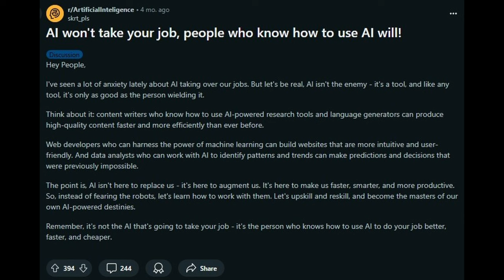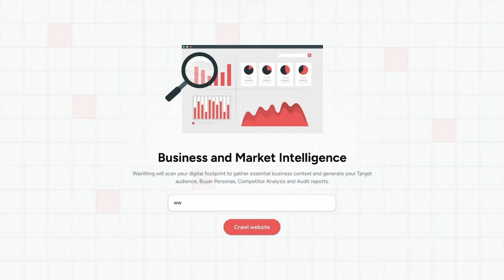ChatGPT's $2K Plan? | Safe Superintelligence Inc. Raises $1B | Siri's AI Upgrade | AI News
Welcome to this week’s The Office-inspired episode of The Future of Work – AI News, where we bring you the biggest AI developments that are transforming the enterprise world! 🏢🤖

In this episode, we cover the following exciting updates:

🔹 ChatGPT’s $2K Enterprise Plan
OpenAI is reportedly discussing a $2,000/month subscription for their upcoming AI models, Strawberry and Orion, aimed at enterprise-level companies. Is this the future of AI for big businesses? We also compare OpenAI’s plans with Anthropic’s Claude Enterprise, featuring a groundbreaking 500K context window, GitHub integration, and enterprise-grade security. Learn how these AI powerhouses are revolutionizing enterprise chatbots and setting new pricing standards.

🔹 Safe Superintelligence Inc. – AI’s New Billion-Dollar Player
Former OpenAI Chief Scientist, Ilya Sutskever, raises a staggering $1B to launch Safe Superintelligence Inc. What’s his vision for AI safety, and why are top VCs like Sequoia and a16z pouring money into this new AI venture? We’ll discuss what this means for the future of AI research and the industry.

🔹 AI & Jobs: More Efficiency, Not Unemployment
Worried that AI will replace human jobs? Think again. Companies like IKEA are using AI chatbots to enhance worker efficiency while retraining employees for new roles, such as interior design advisors. We explore the latest data and reports showing that AI is boosting job creation in companies like Alorica and others. Find out why AI is a tool for productivity rather than a job eliminator!

🔹 Siri's Game-Changing AI Upgrade with Apple Intelligence
Apple is rolling out Siri’s biggest AI update yet with Apple Intelligence. Powered by ChatGPT, Siri will now offer enhanced personal context awareness, type-to-Siri functionality, and more accurate natural language understanding. From analyzing documents to providing personalized assistance, Siri is set to become your go-to digital assistant. Learn about all the new features coming to your iPhone soon!

🔹 Quick AI Updates
We also bring you rapid-fire updates on the latest AI trends:
• Claude Enterprise launches with 500K context windows for smarter enterprise collaboration.
• Emotion AI is now able to interpret human emotions, a breakthrough in AI-human interactions.
• Luma Dream Machine 1.6 lets you direct your own camera motions—perfect for creators and filmmakers.

🔹 Fresh AI Tools to Try
• PicStudio: Transform your selfies into professional-quality portraits for social media or your business profile.
• Waxwing: A cutting-edge marketing co-pilot that helps businesses generate personalized growth strategies, perfect for scaling your enterprise.

This episode of The Future of Work – AI News brings together the latest AI innovations, from enterprise chatbots to billion-dollar AI startups, and game-changing tools like Siri's AI upgrade and Claude Enterprise. Whether you're an AI enthusiast, a tech professional, or just curious about how AI is reshaping industries, this episode is packed with insights you won’t want to miss!

Stay ahead of the curve and see how AI can drive your business forward.